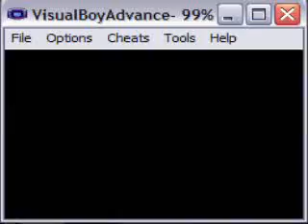Let's Play Golden Sun 02 - Exposition Theatre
Lots and lots of talking. No death yet, though.